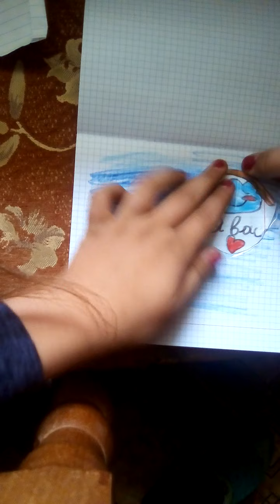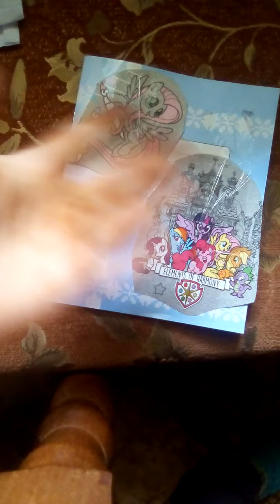бумажниє сюрпризи бумажні сурпризи новинки хмари☁️